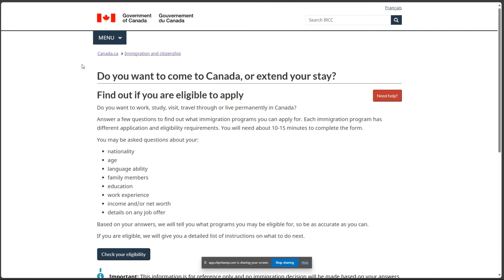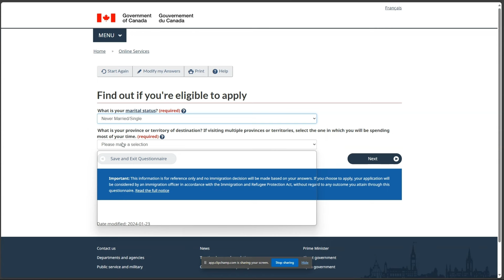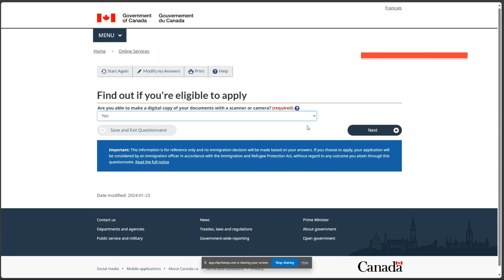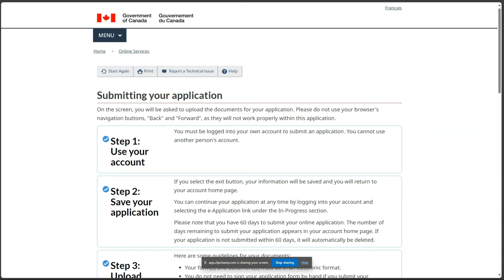How to Apply for Bridging Open Work Permit | Canada | IRCC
A bridging open work permit (BOWP) lets you keep working while you wait for the results of your permanent residence application.

You may be eligible if you submitted application to one of the PR programs below.
- Permanent residence using Express Entry
- Provincial Nominee Program (PNP)
- Quebec skilled workers
- Home Child-Care Provider Pilot or Home Support Worker Pilot
- Caring for children class or caring for people with high medical needs class
- Agri-Food Pilot